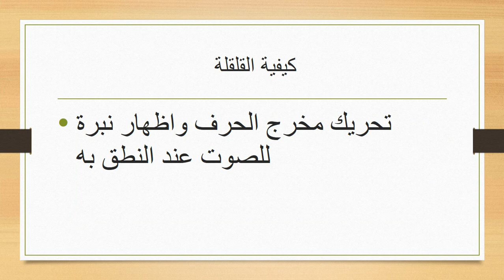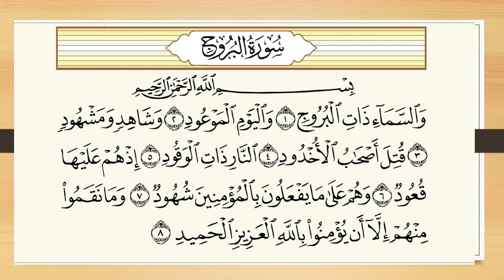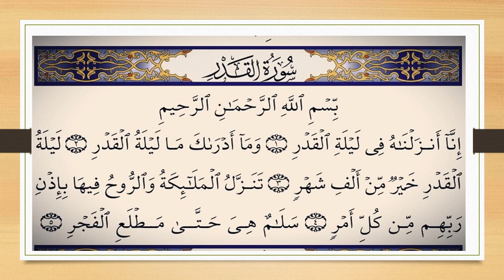دروس التجويد || 6- القلقلة